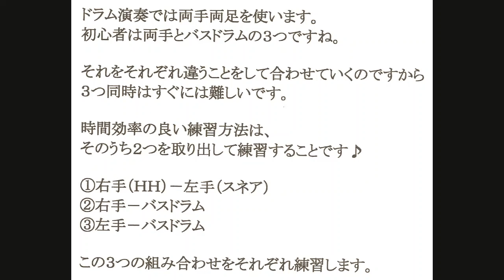８ビートの練習１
大阪のドラム教室講師前田伸一
初心者の場合、まずは両手とバスドラムでリズムパターンをおぼえます。
３つの音源を同時に演奏。
頭がこんがらがるので、そのうち二つづつを取り出して練習します。
自分のやることがすっきり感じれて覚えるスピードがはやくなります♪

★初心者、出戻りドラマーのための大阪十三のドラム教室